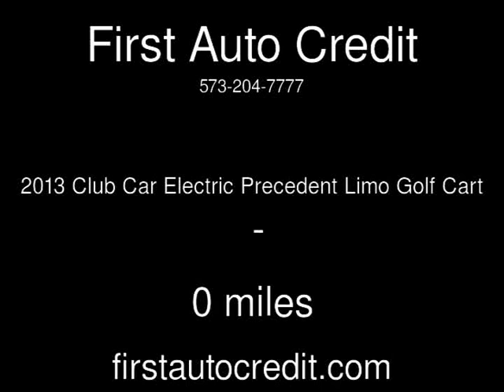2013 Club Car Electric Precedent Limo Golf Cart Used Powersports - Jackson ,MO - 2016-12-02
See more details about this used powersport This 2013 Club Car Electric Precedent Limo Golf Cart with 0 miles is for sale at First Auto Credit.